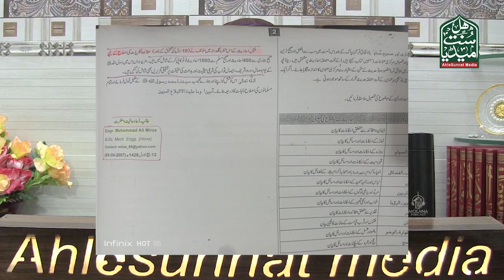Firqa Baaz Engineer K Char Aitrazat | 26Nov K Baad | Molana Muhammad Musab Umair Al-Hussaini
Firqa Baaz Engineer K Char Aitrazat 26 Nov K Baad
Engineer Ki Kitab